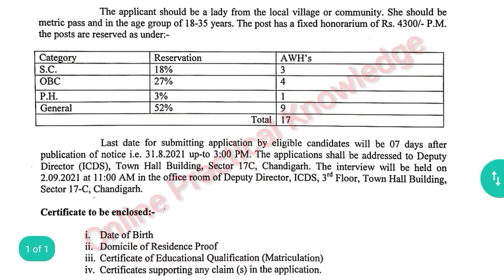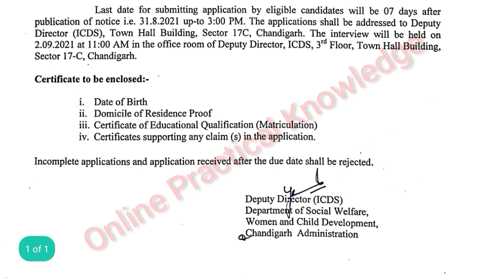Chandigarh vacancy 2021, Chandigarh recruitment 2021, Chandigarh jobs for freshers 10th pass 2021